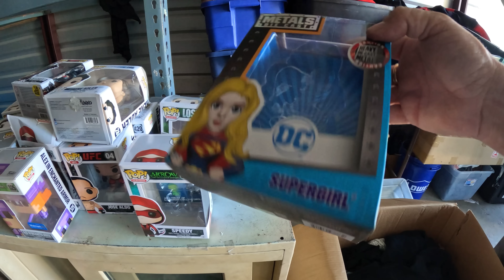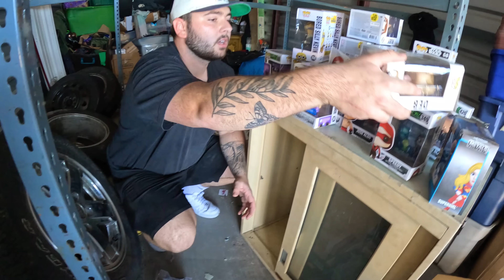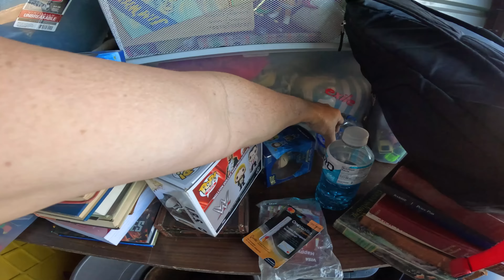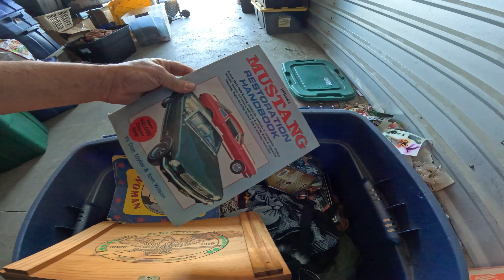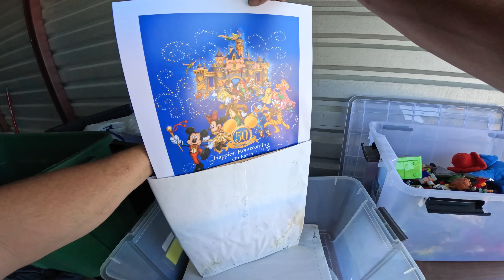I paid $1 for this storage unit... And hit a JACKPOT!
This locker is so massive, and so full of junk, it's time to call in some help! Noah and I make relatively quick work of clearing out a ton of garbage. Let's see what treasures we uncover now that we're moving some mass.